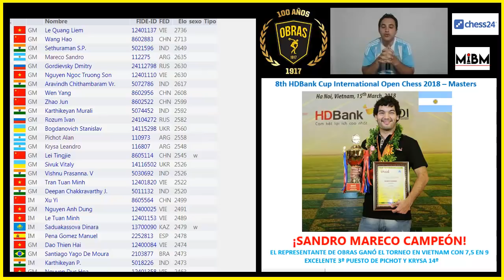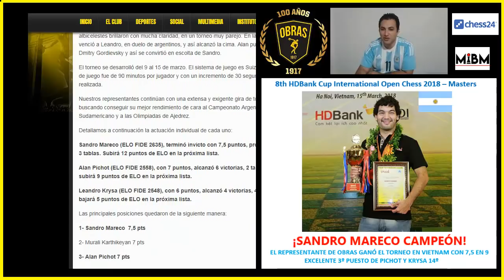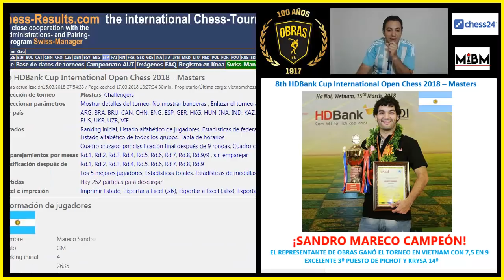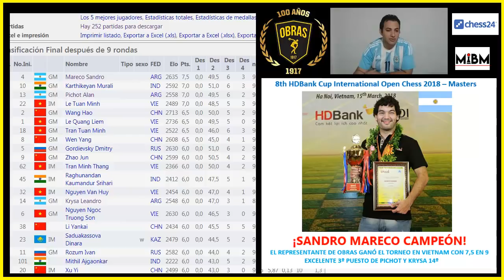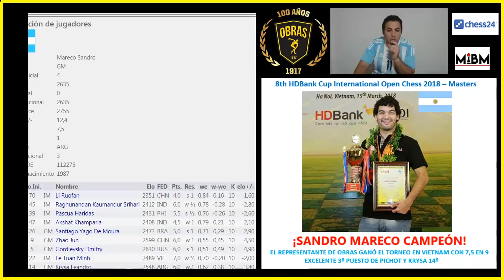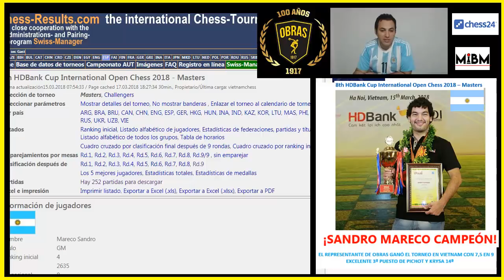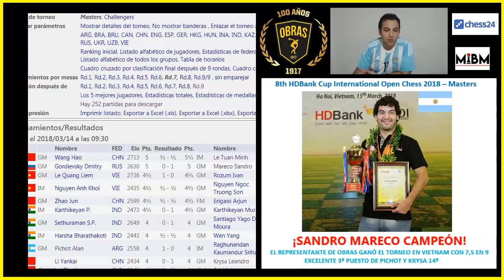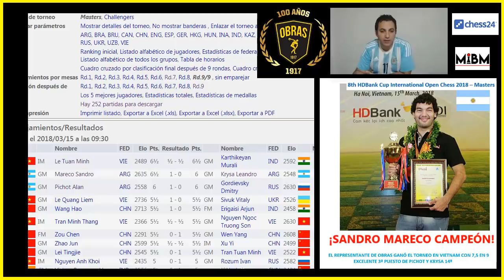Sandro Mareco vence en Vietnam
Benjamín Mela nos comenta la victoria de Sandro Mareco en Vietnam.